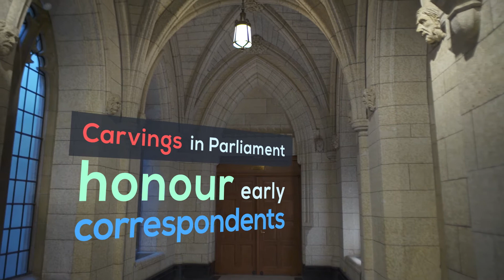Episode 5: The Journalists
This month, "Snapshots from Parliament" celebrates the role of journalists in Parliament.